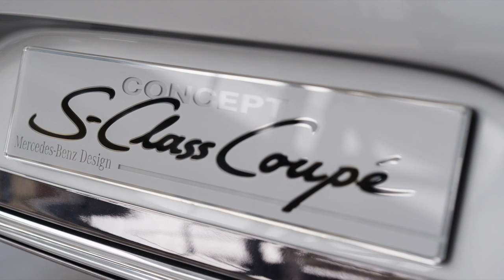Mercedes Concept S-Class Coupe - exterior footage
Traditionally the top of the Mercedes-Benz product range is occupied by the grand coupé. With the Concept S-Class Coupé the company will provide a concrete vision of the next model generation at the International Motor Show (IAA) in Frankfurt: with its gorgeous appearance and self-assured style it embodies the design philosophy of sensual clarity. In the interior with its spectacular architecture and truly exclusive appointments the four-seater defines the state of the art of modern luxury.

"The new S-Class Saloon was received enthusiastically in the market and perfectly lives up to its role as a representative of the power of innovation of Mercedes-Benz," says Dr Joachim Schmidt, Member of the Management Board of Mercedes-Benz Cars, Sales & Marketing. "On the S-Class Coupé as the traditional top of our product range the designers take advantage of their additional freedom and thus create an automotive masterpiece."

Gorden Wagener, Vice President Design at Daimler AG, adds: "The Concept S?Class Coupé combines tradition and emotion, and is a symbol for the embodiment of our design style of sensual clarity. The perfected design with self-assured style and the highly exclusive appointments make the coupé a true design icon and an expression of modern luxury."